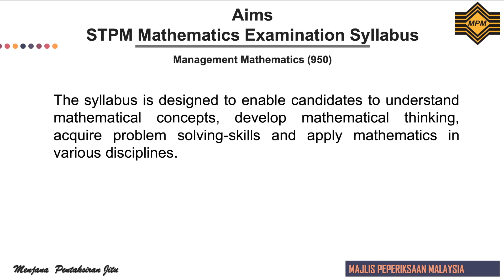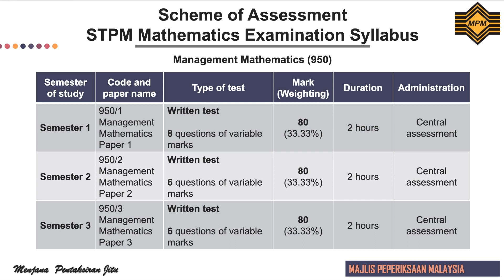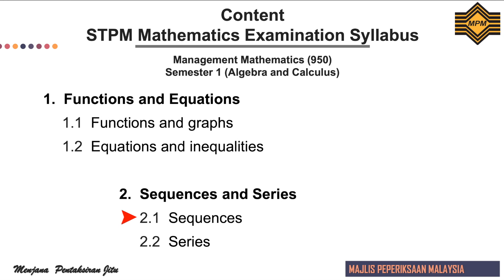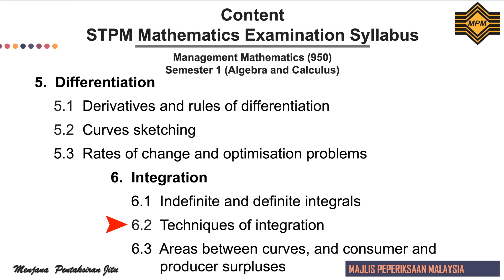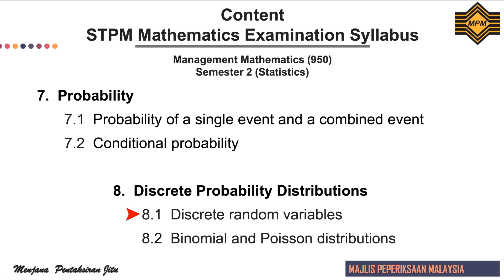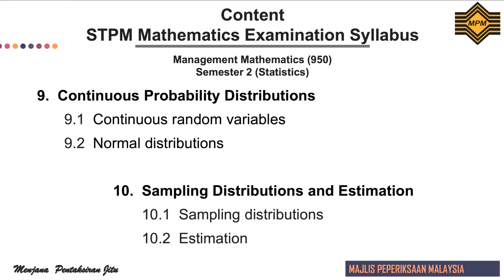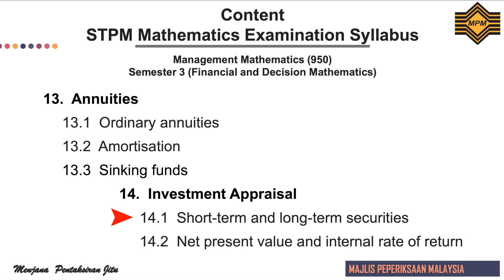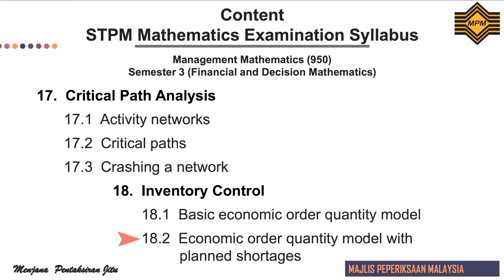950 Management Mathematics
950 Management Mathematics: Sukatan Pelajaran Peperiksaan Sijil Tinggi Persekolahan Malaysia (STPM) Yang Dimurnikan (digunapakai mulai peperiksaan Semester 1 STPM 2026)